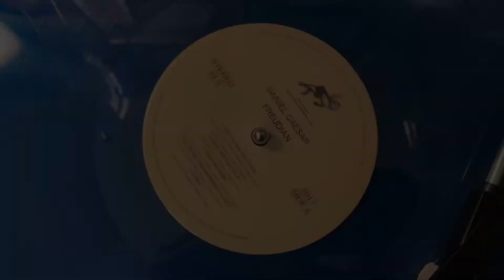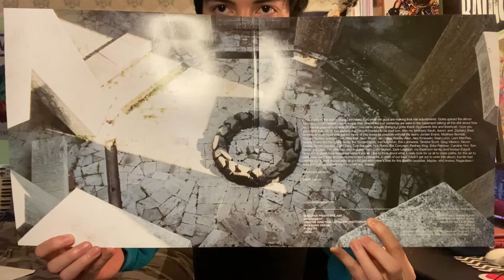Daniel Caesar - Freudian Vinyl Unboxing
In this video, I unbox and talk about Daniel Caesar's debut album Freudian.

This version of record is the blue vinyl pressing that's exclusive to Daniel Caesar's online store.